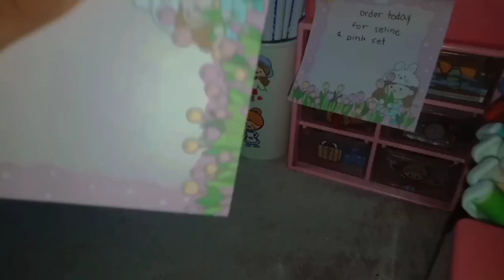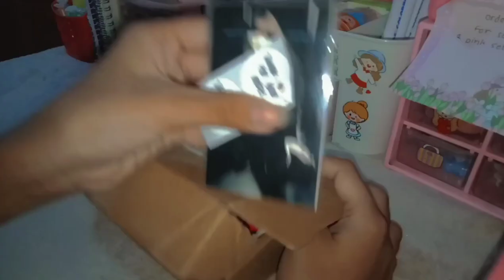packing fake order | aesthetic | Philippines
fake order only •